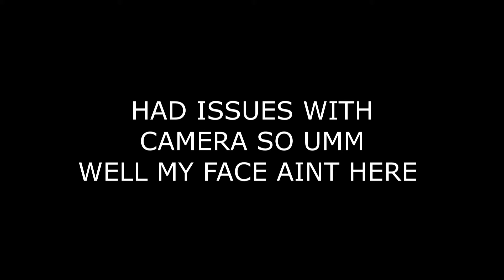LETS DO THIS!!!!! - CALL OF DUTY WARZONE!!!